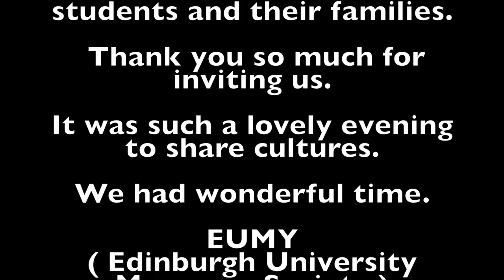Scottish Kilts and Myanmar Longyi Night 3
This video is about Scottish Kilts and Myanmar Longyi Night 3